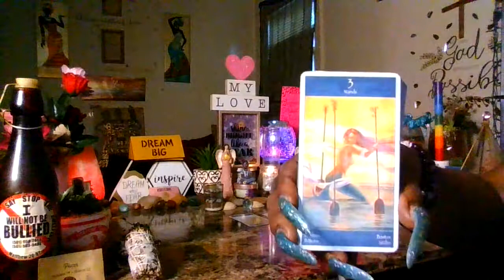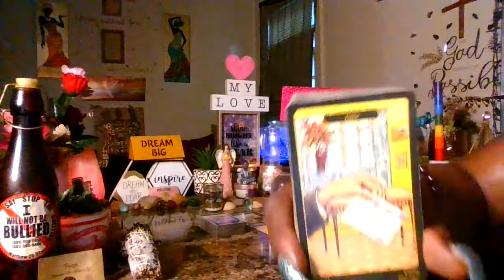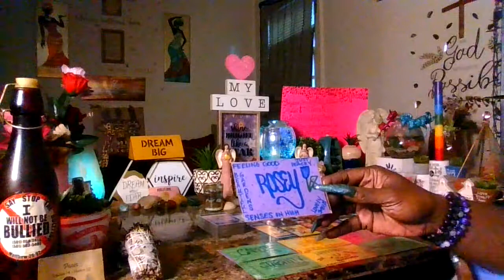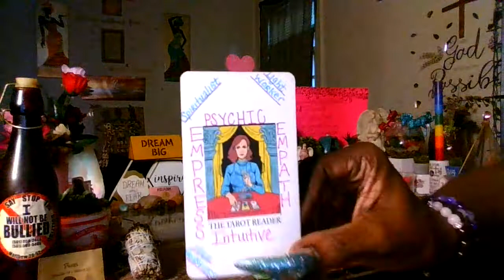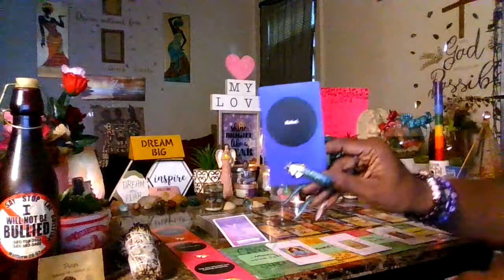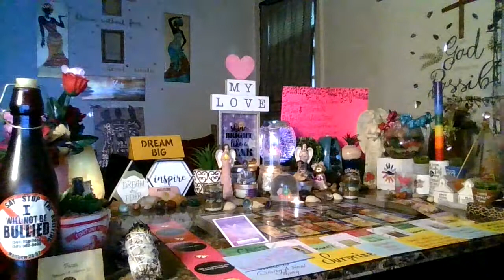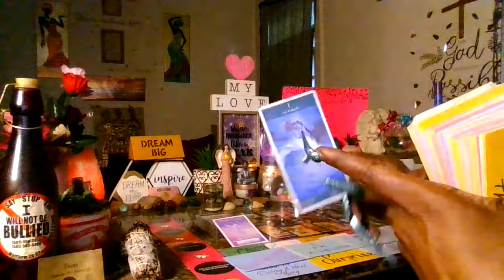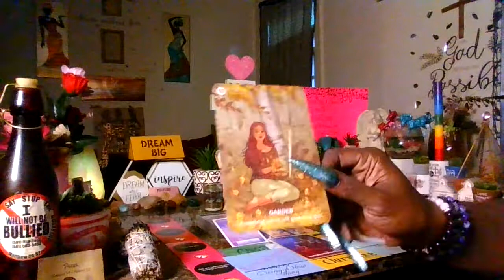Stepping Into Your Life Purpose Is About To Pay Off